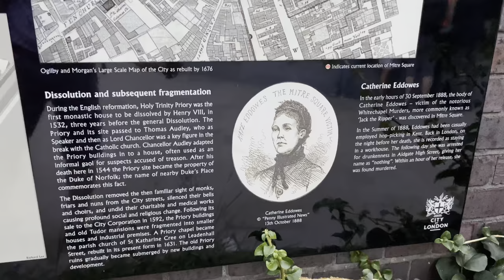City of London 🏴󠁧󠁢󠁥󠁮󠁧󠁿 BARTHOLOMEW FAIR | Broadgate to The Gherkin | Central London Walking Tour HDR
England 🏴󠁧󠁢󠁥󠁮󠁧󠁿 City of London Walking Tour 🌞 after work 🏴󠁧󠁢󠁥󠁮󠁧󠁿  BARTHOLOMEW FAIR | Broadgate to The Gherkin | Central London Walking Tour.

Instagram: Always Drinking Marching Band: The Street is Ours

Welcome!  Filmed in September 2023.

Over three weeks of free stunning performances and cultural events as the City of London’s historic Bartholomew Fair is reimagined.
From 31 August to 16 September, the City will become the stage for an array of exciting, unique entertainment, and live performances taking place across the Square Mile.

Bartholomew Fair, which dates back to the 12th century and was last held in 1855, began as a cloth fair and quickly became London’s pre-eminent event, entertaining visitors for over 700 years. It drew acts and crowds from all over the country and further afield. The City’s revival, which takes place from 31 August to 16 September, sees a programme of UK and internationally renowned artists bringing a modern twist in a spectacular celebration of contemporary culture and the City of London’s unique heritage.

The epic recreation of Bartholomew Fair in the City of London will see over 250 free events, live performances, and unique spectacles in a contemporary reimagining of the capital’s greatest historic event.

The exciting full programme includes the world-premiere of RESURGAM, a stunning vertical dance performance on St Paul’s Cathedral; Dinner for All, a major immersive theatrical circus experience; and Carnesky’s Showwomen Spectacular, a new promenade theatrical show directed by Olivier award winner Marisa Carnesky.

Video search:
London Walking,
London 2023,
London
Visit London
2022 Walk in London
Hidden London,
London history,
londra passeggiate,
London tour,
soho nightlife,
soho night walk,
london west end at night,
central london night walk,
night walk, london nightlife,
walking in london at night,
london 4k,
4k london walk,
4k london night,
best london walking tour,
london walking tour night,
4K HDR walk,